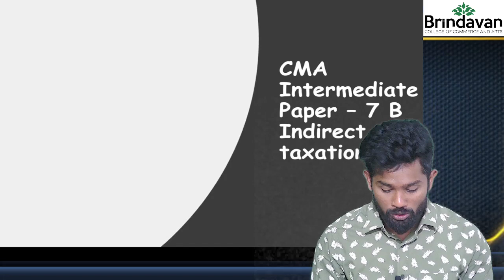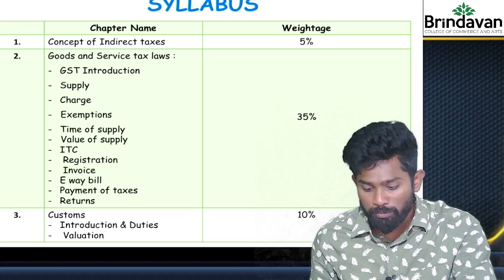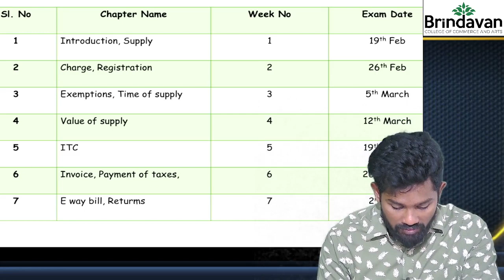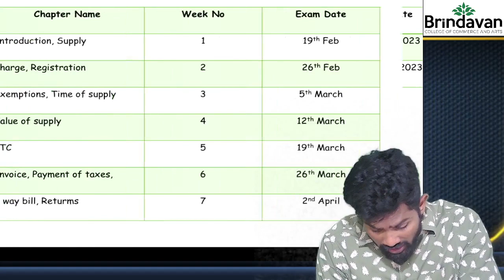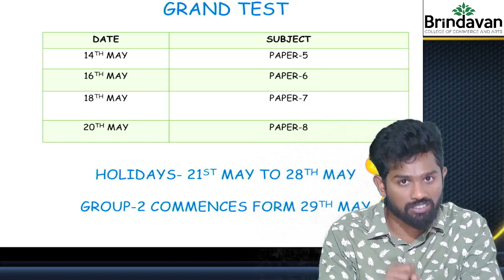"EXCLUSIVE" CMA INTER | PAPER 7B - INDIRECT TAXATION INTRODUCTION | DEC 23 BATCH - NEW SYLLABUS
Telegram: Brindavan College of Commerce and Arts